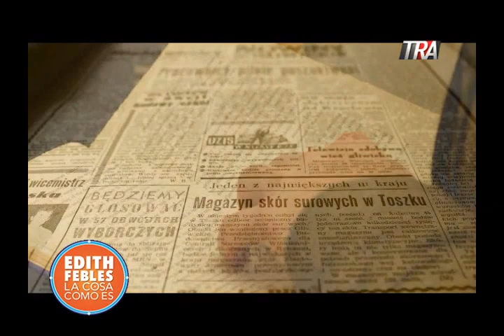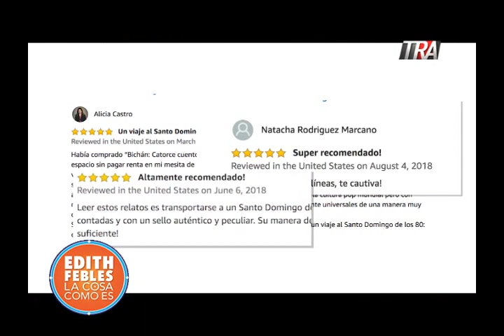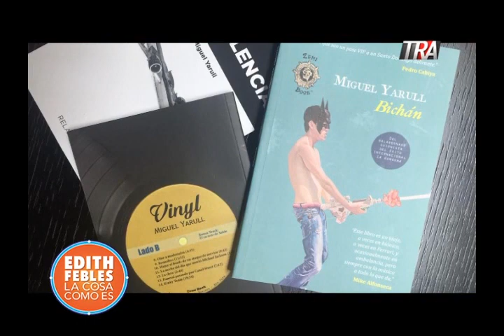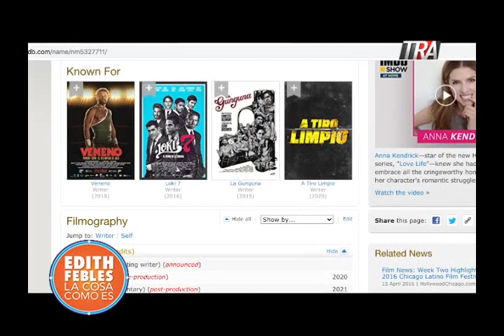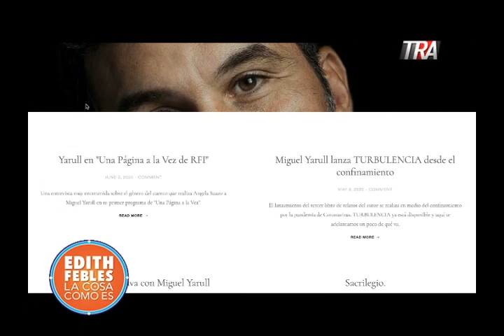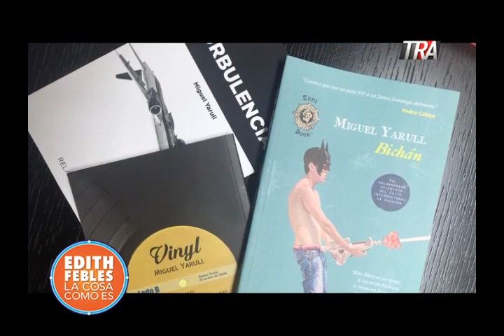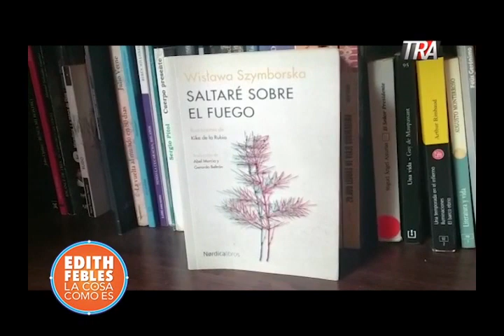Mitri Jiménez cultura libre| Bloque 3 05/06/20